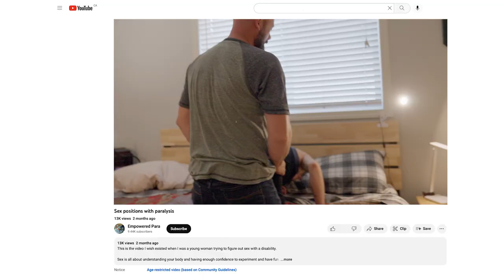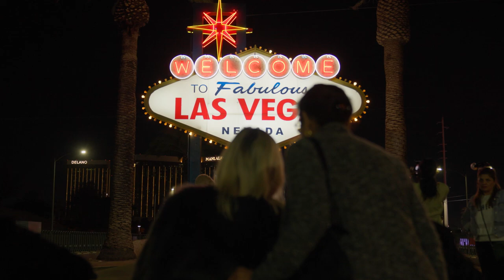Meet the “Wheelie Peeps,” an unlikely group of friends and wheelchair users | Push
On Push you'll meet entrepreneur Benveet 'Bean' Gill, 'mother hen' of the Wheelie Peeps; foul-mouthed and former bad boy Brian McPherson and his partner Victoria Berezovich; 'quad Mom' Natasha Urkow; spunky and spirited Aleem Jaffer; concert pianist and adventure-seeker Riccardo Baldini; and teacher and YouTuber Brittney Neunzig.

CBC docuseries Push takes audiences into the inner world of the 'Wheelie Peeps,' an unlikely group of friends bonded by their shared experience of navigating life on wheels. They are former exotic dancers, mothers, concert pianists, self-proclaimed rednecks and more. Whether it's growing a family, fighting social stigma or jumping back into the dating pool, this determined group of friends is working together to prove that even though their mobility may be limited, their lives and dreams are most certainly not.